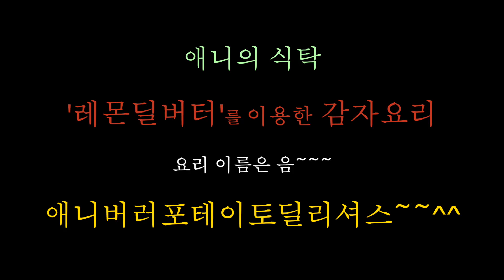벗기지 말고 그냥 하세요, 레몬딜버터 딜리셔스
레몬 딜 버터 만들기

•재료
레몬 제스트, 딜, 버터

•제스트는 요리의 향미를 주기위해 래몬, 오렌지등 껍짊
•레몬 세척- 베이킹소다를 넣고 15분후 깨끗히 세척한 후 치즈강판에  쓱~쓱~~ ㅎ 뭐라고해야할지 몰라서요
• 딜도 세척후 키친타올로 물기 제거후 볼에  딜은 줄기 부분은  짤라  버리고 쏭쏭 썰어준다
1) 준비 다 되었으면 큰볼에 버터, 딜, 래몬제스트 넣고 버무린다
2) 종이 오일에 버무린거 넣고 모양을 잡아준다
3) 냉장고에 한시간 둔 후  썰어 사용하면됩니다

** 냉장보관은 2주일정도 냉동보관은 3개월

# 로즈마리 올리브오일
키우는 로즈마리를 잘라서 깨끗히 씻어 카친타월로 물기 제거후 숟가락으로 로즈마리를 훓어준다??
 용기에 넣고 올리브오일 넣어준다

** 감자 볶을때 넣어주면 로즈마리 향이 나는게 맛있어요